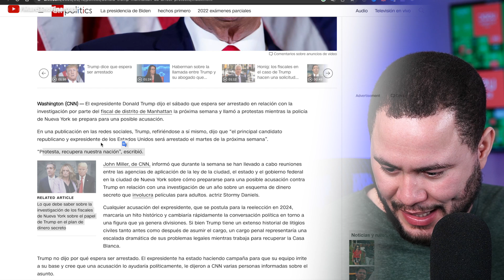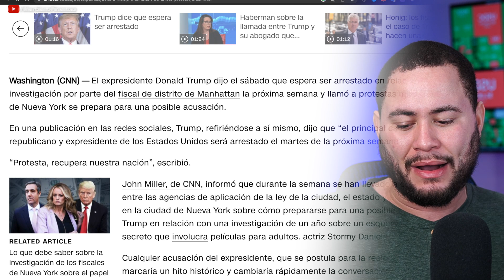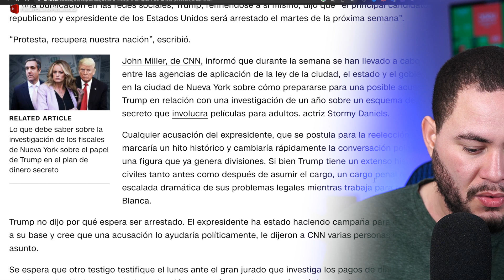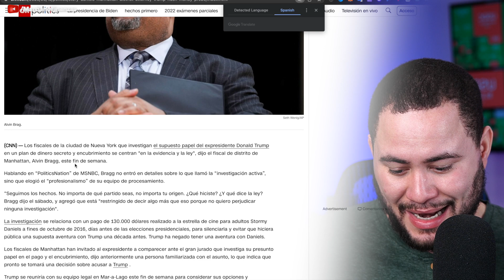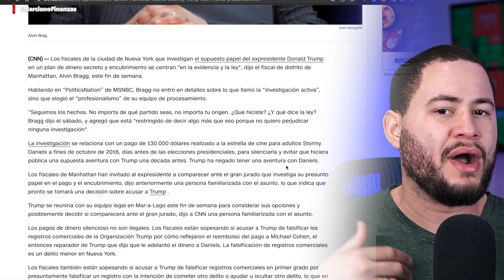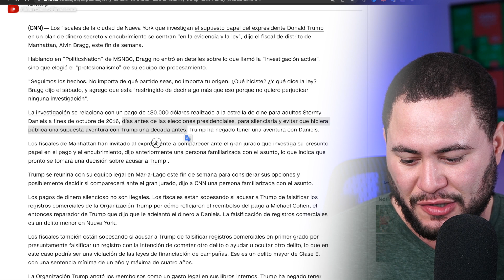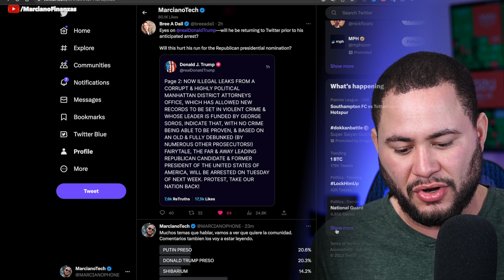DONALD TRUMP PRESO.